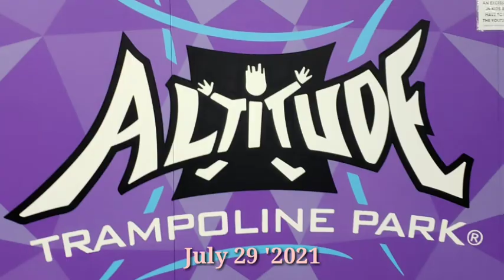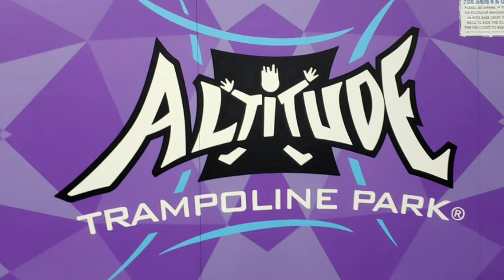Altitude trampoline park | indoor park in NY with daddy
July 29 2021.jumping with Daddy., grandma, aunt missy
they both enjoyed jumping.. with thalia
(thalia is 2 year's old in 7 months)

my Facebook. thalia charlesusa